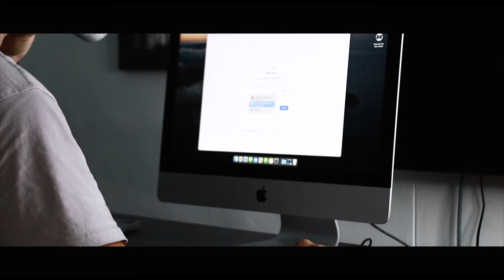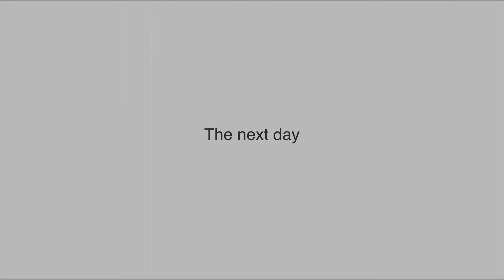Painting the new room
Gear Used